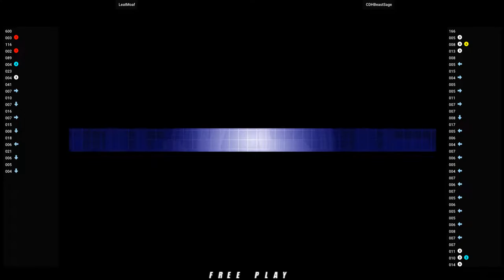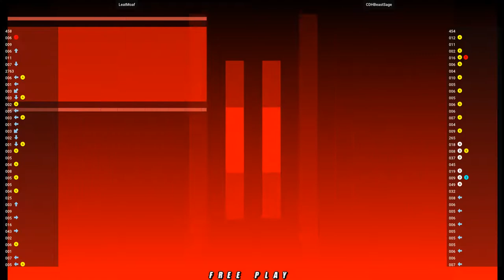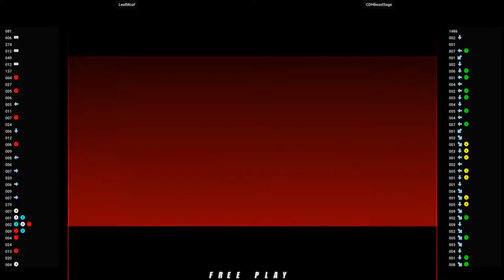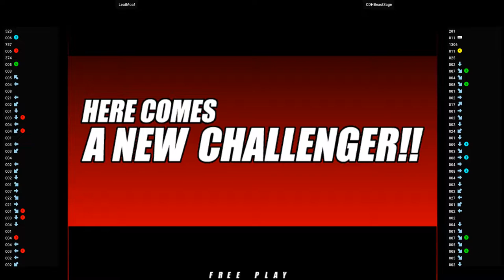NGBC 🕹 LeatMoaf VS CDHBeastSage